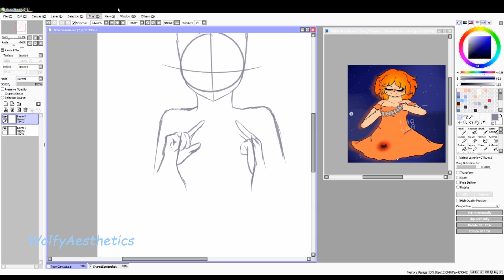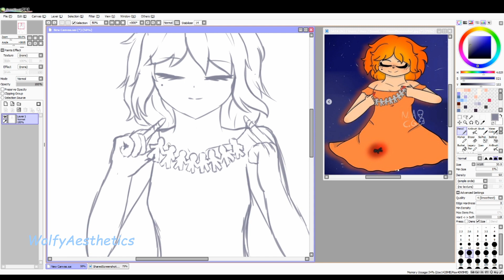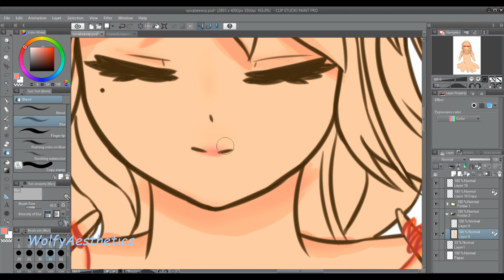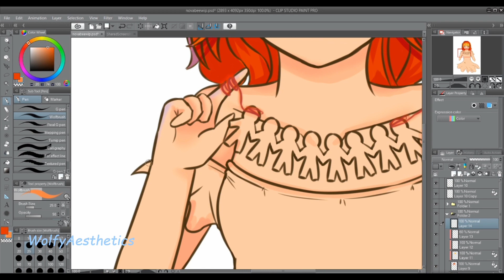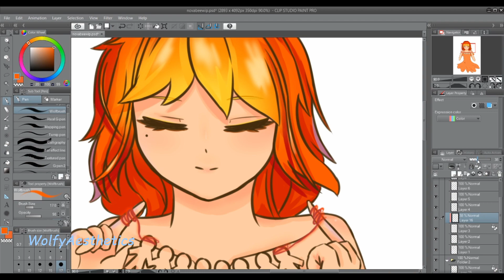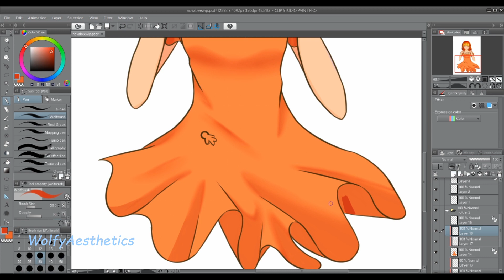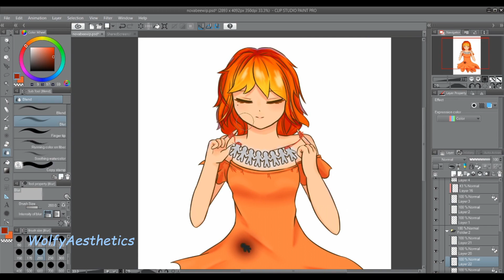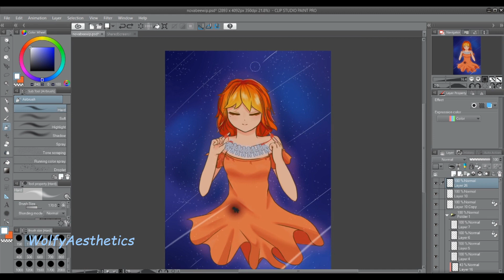【Speedpaint #11】 The Stars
'☀️She was the sun, lovely and gorgeous. Her children were the planets, mere puppets in her hands🌍' - By cosmic._ghost on Insta

AAAA, THOSE WORDS SOUND SO BEAUTIFUL AAA
I actually have no idea what to draw until I saw my friend's DTIY thingys so I decided to do it too

°Credits°

~Characters~
DTIY by cosmic._ghost on Instagram

~BGM~
【1 Hour】 Kano [鹿乃] Kawaii Song Collection - Cute Voice Moe Kawaii

~Software~
PaintTool SAI
ClipStudioPaint